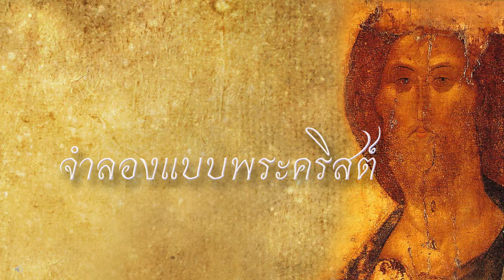EP 11 ตามแบบพระคริสต์ ฉบับเพื่อนๆ ภาค 1 ฉบับรวม